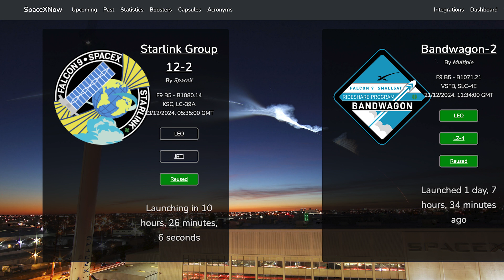SpaceX Starship Updates! Starbase Orbital Launch Pad B Construction Continues! TheSpaceXShow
Welcome to the latest SpaceX Starship updates video from TheSpaceXFans. We have a launch and other related updates to start the video for the standard SpaceX news. Over in Boca Chica, there is a bunch to show but mostly with pad B as the Starbase orbital launch pad B construction continues! Sit back and enjoy!

Sources / Accreditations:
SpaceX. Bandwagon-2 Mission. X. SpaceX. December 21, 2024.

Mary (BocaChicaGal) & Starbase Live. It's Christmas Time At Starbase | SpaceX Boca Chica. YouTube. NASASpaceflight. December 18, 2024.

Mary (BocaChicaGal) & Starbase Live. Tower 2 Chopsticks Soon? | SpaceX Boca Chica. YouTube. NASASpaceflight. December 22, 2024.